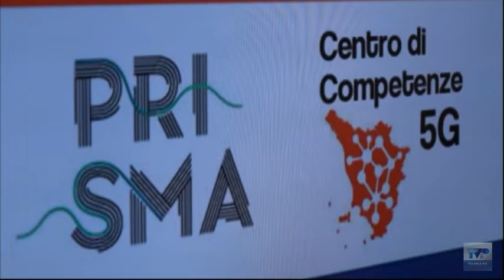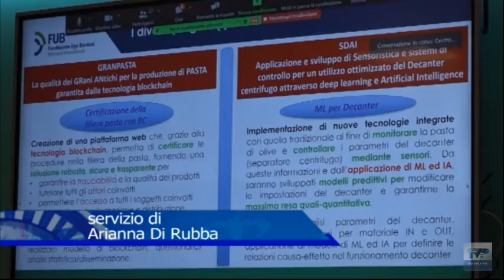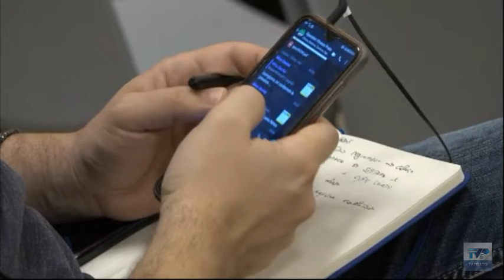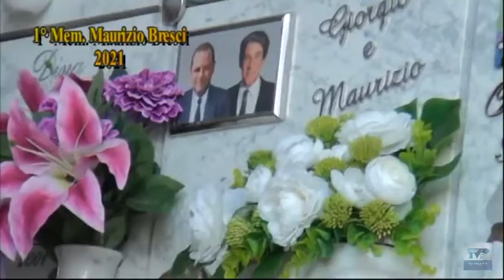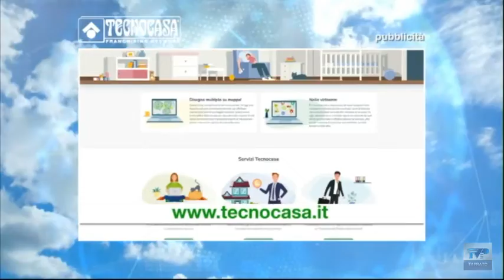Telegiornale della sera del 06/07/22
Ecco il sommario:
➤ Truffa allo Stato e sfruttamento del lavoro per realizzare i camici utilizzati negli ospedali contro il Covid: il centro di produzione era a Prato
➤ Nella sede di Prisma un convegno per parlare delle nuove opportunità del 5G e gli ambiti in cui possono essere applicate le tecnologie
➤ Antonio Napolitano è il nuovo amministratore delegato dell’Interporto, che in passato era già stato presidente del polo logistico
➤ Il presidente dei tessili di Confartigianato lancia una proposta: incentivi per l’acquisto di capi green per sostenere il rilancio del settore moda